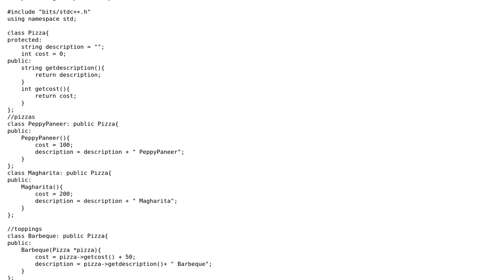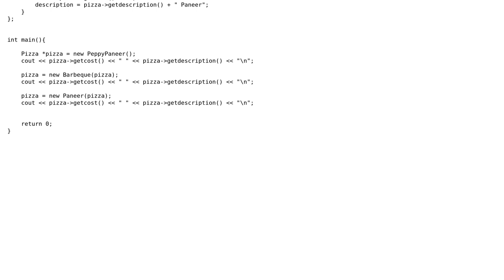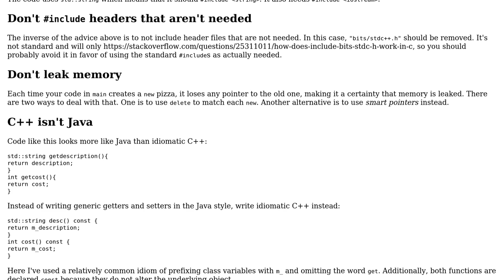Code Review: Decorator Design Pattern in c++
With thanks & praise to God, and with thanks to the many people who have made this project possible! You are responsible for your own actions.